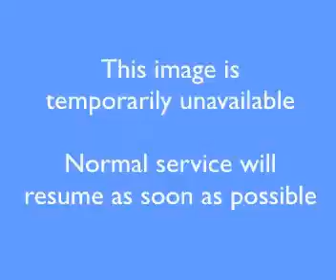Princes Highway, St Peters, Sydney | 2023-Apr-21 | Australia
Princes Highway at the Canal Road intersection looking north towards Sydney.